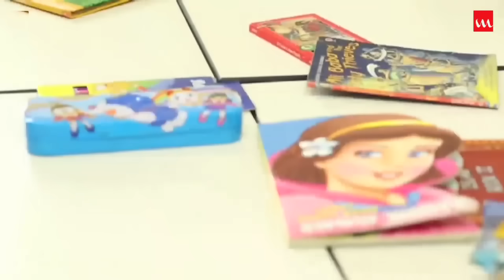Praner Majhe Sudha Ache | Bangla Natok | Apurba, Tarin | Chayanika Chowdhury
Drama Name – Praner Majhe Sudha Ache
Major Cast – Tarin, Apurba, Atif, Tapur Topur, Tamalika
Story – Fazlul Karim
Story Screenplay – Chayanika Chowdhury
Direction – Chayanika Chowdhury
Chief Assistant Director – Amitabh Ahmed Rana & Subrata Mitra
Cinematography – Sujon Mehmud
Editing – M Jahangir Hossain
Music Direction – M.R. Tushar
Story Time: 57:41

Banglalink: Type : downCode 5513093 Send to 2222.